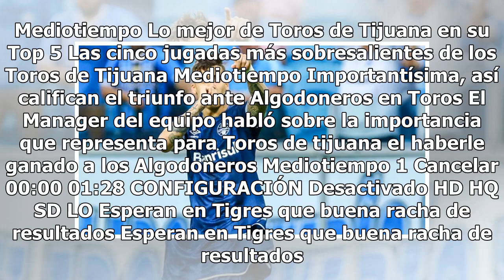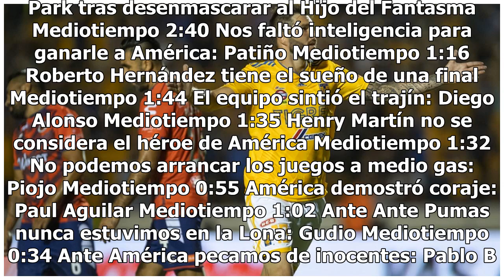Tigres estaría cerca de adquirir al peruano Beto Da Silva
Esperan en Tigres que buena racha de resultados - Video de Mediotiempo Haz clic para ver el video completo Volver a reproducir video SIGUIENTE Villano III Jr homenajea a su padre en Triplemanía XXVI El hijo de Villano III fue testigo de la inducción de su padre al Salón de la Fama de Triple A. Medio...